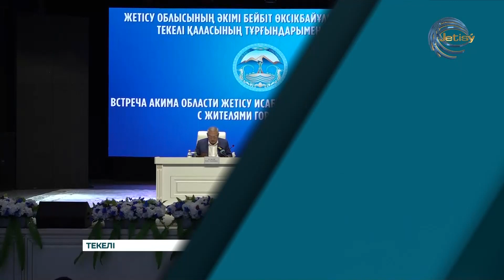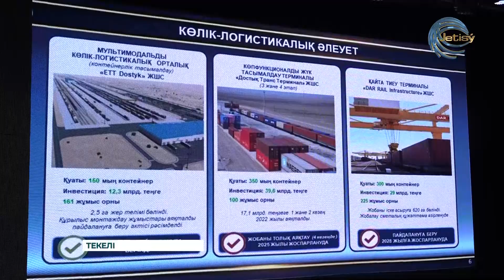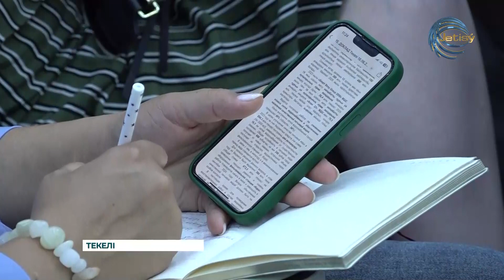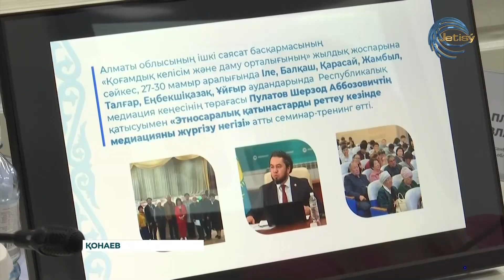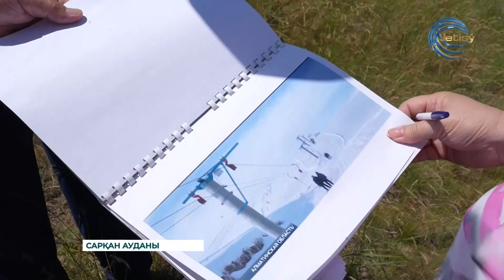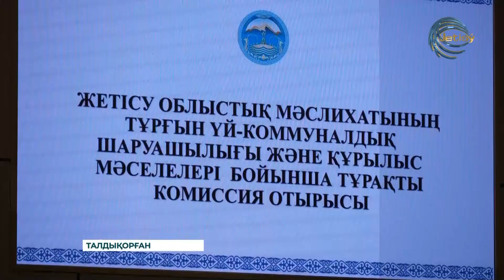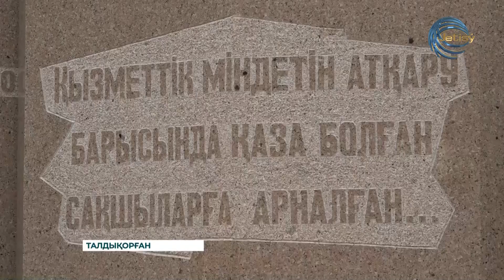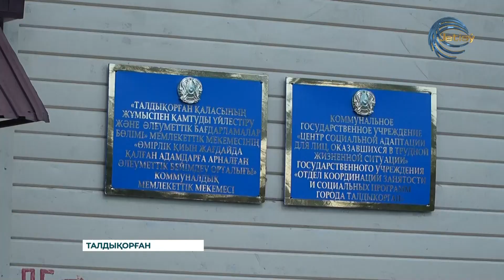АПТА / ҚАЗ / 22.06.2024